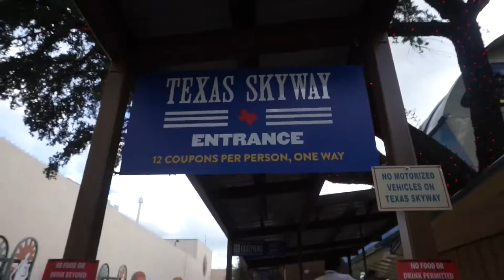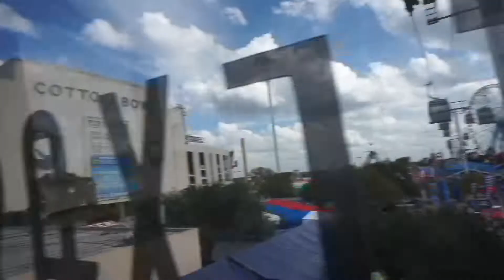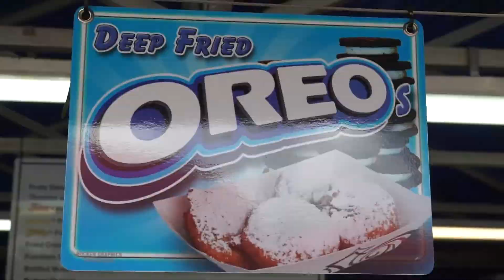texas state fair